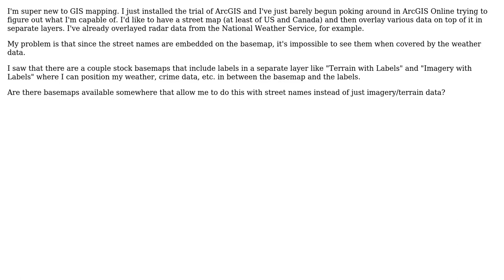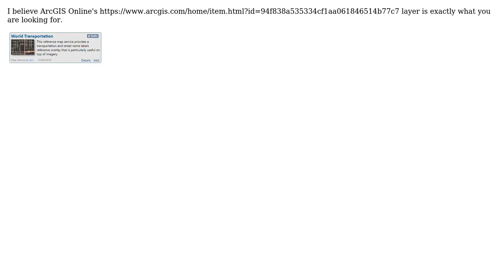GIS: ArcGIS - How to find street map labels for separate layer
With thanks & praise to God, and with thanks to the many people who have made this project possible! You are responsible for your own actions.